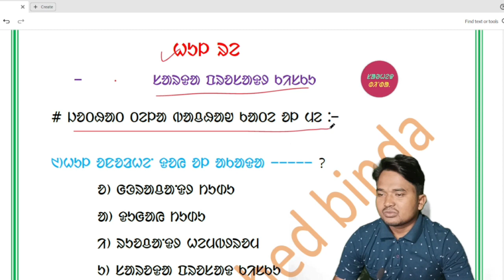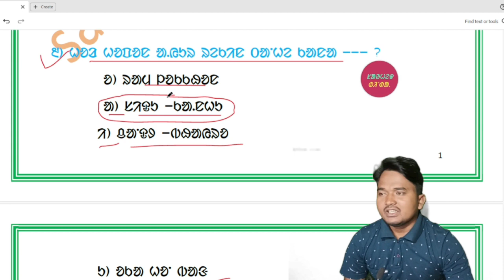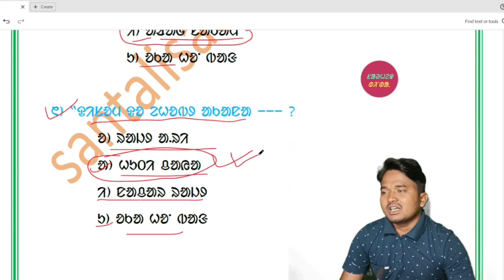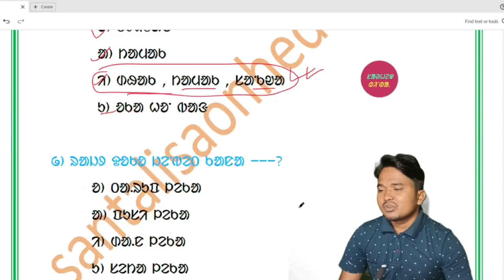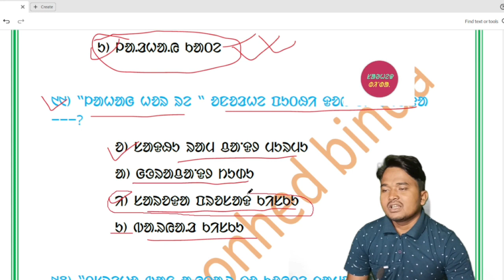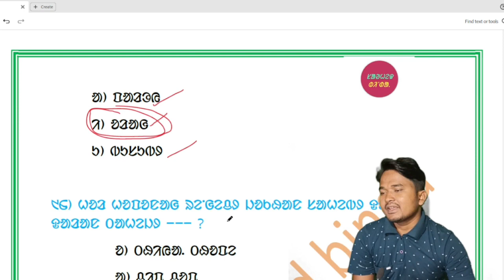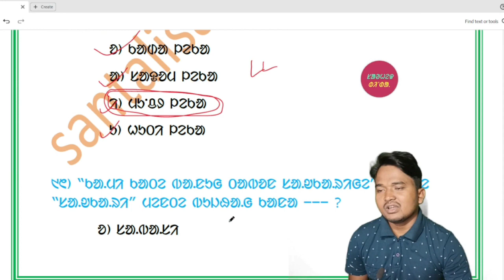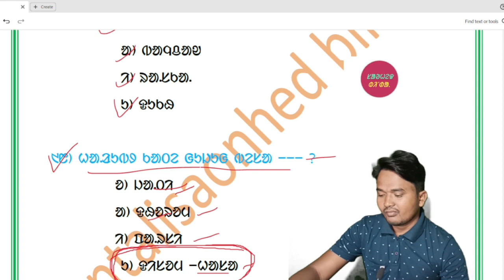ll hul re poem ll class x santali poem ll হুল রে অনড়হে ।। ᱦᱩᱞ ᱨᱮ ᱚᱱᱚᱲᱦᱮ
সানতালি অনড়হে
# সানতালি পোয়েম
@santali poem hul re
class x santali poem